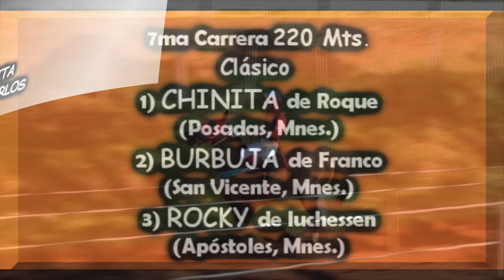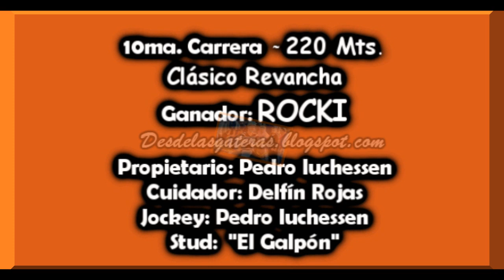ROCKY - Clásico, Hipico Don Marcos, San Vicente, Mnes. 07.04.19DE